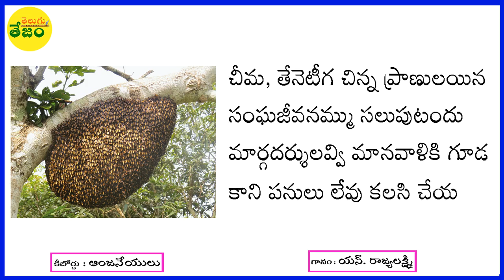Telugu Neethi Padyalu | నీతి పద్యాలు 03 | S. Rajyalakshmi | Telugu Thejam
గానం : యస్. రాజ్యలక్ష్మి.
కీబోర్డు : ఆంజనేయులు

చీమ, తేనెటీగ చిన్న ప్రాణులయిన
సంఘజీవనమ్ము సలుపుటందు
మార్గదర్శులవ్వి మానవాళికి గూడ
కాని పనులు లేవు కలసి చేయ